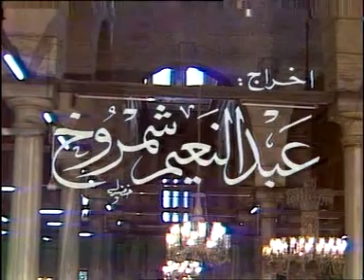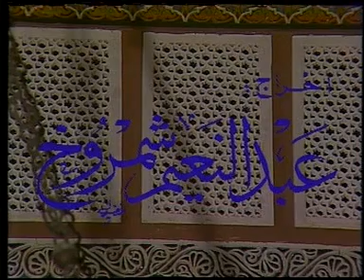الشيخ الشعراوي | تفسير سورة النساء، (آية ٣١)